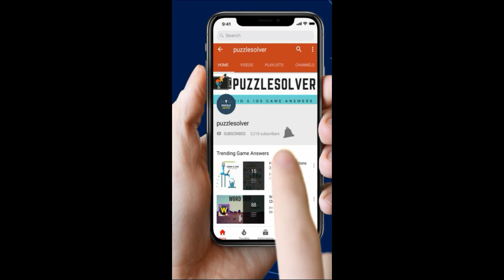Word Tiles Levels 181 to 200 Answers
Here are the answers and cheats to Word Tiles Levels 181 to 200. If you need help with all the levels of Word Tile check out this